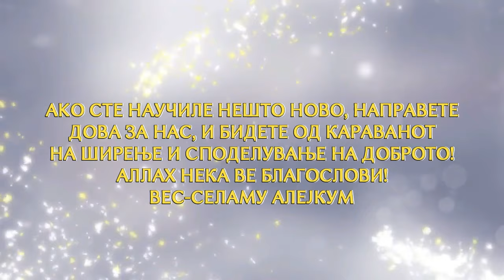Опис на Џеннет и Џехеннем I Ариф еф Рамадани